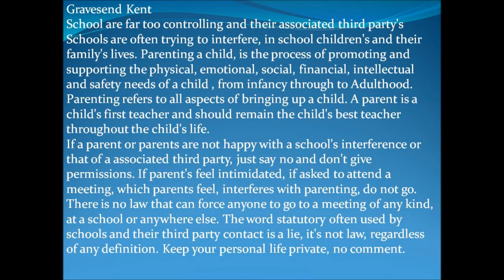Gravesend Kent Schools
Don't let lies and fear control you, or hearsay. Schools are very controlling, who do you think control the schools and third party's? The answer is in the school sign up paperwork, social services...